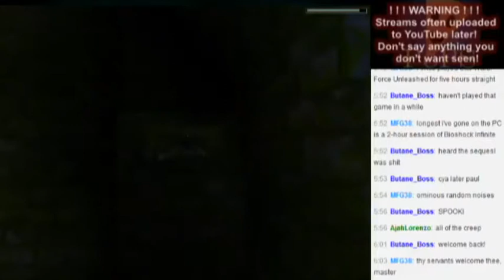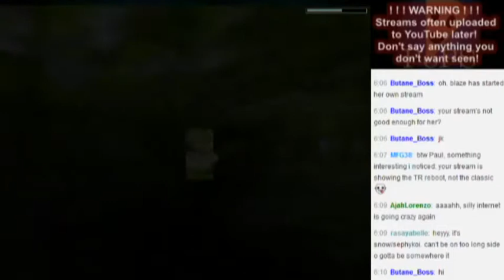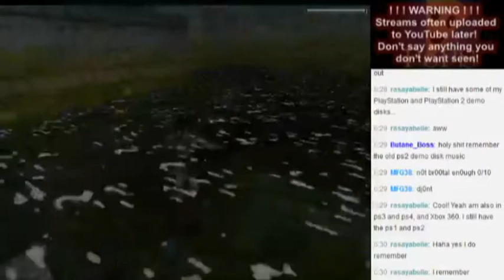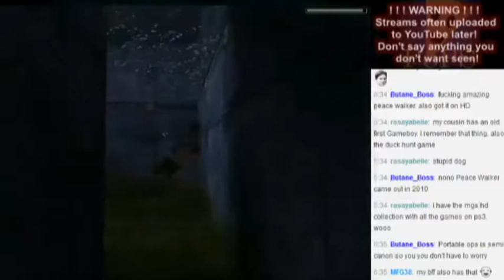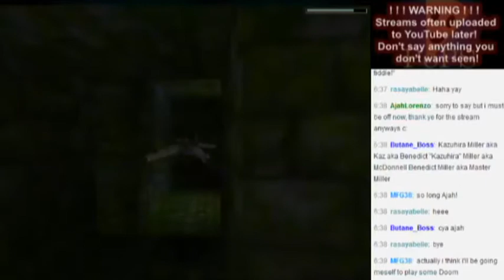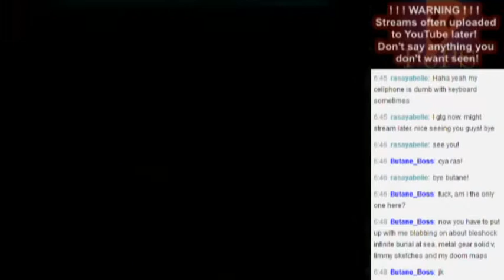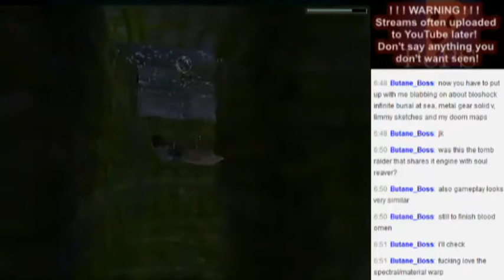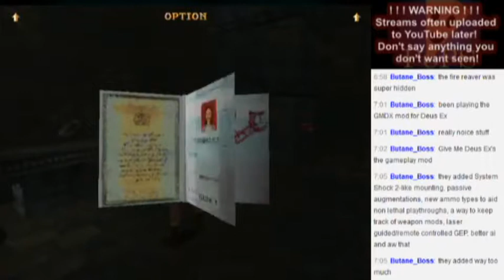PS - Tomb Raider (100% Secrets) Level 08 - Cistern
Level 8 of 15

Unfortunately I started live streaming my 100% secrets playthrough of Tomb Raider after I'd done the first 2 levels, so this is an incomplete playthrough.
I hope you enjoy anyway! It's Lara, so you will.